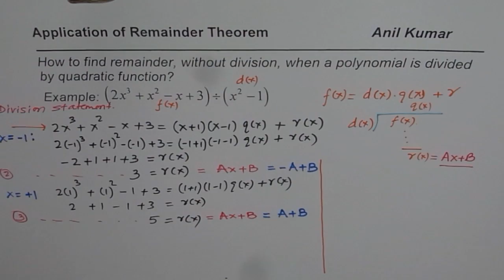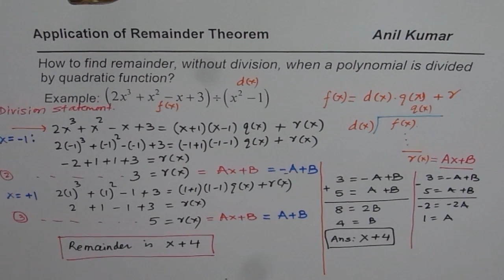Remainder of Polynomial Divided by Quadratic Function with Division Statement